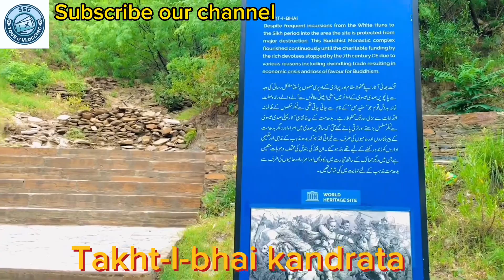Exploring Takht bhai | Vlogging | Takht bhai kandrat | old construction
Exploring Takht bhai | Vlogging | Takht bhai kandrat | Kandrat | old construction